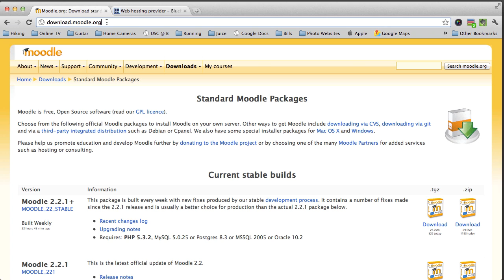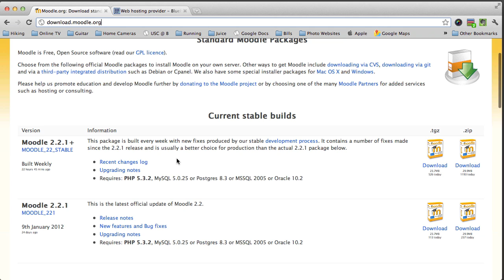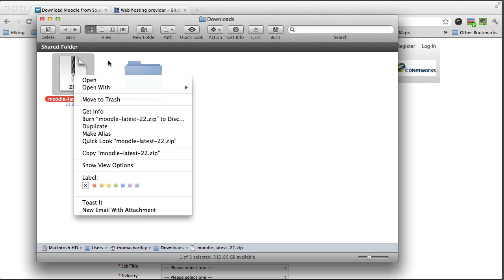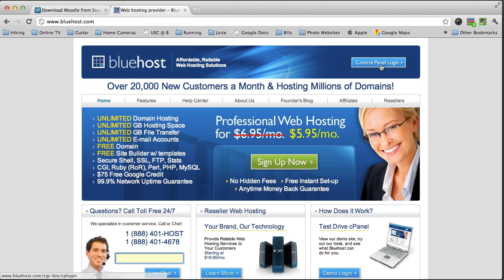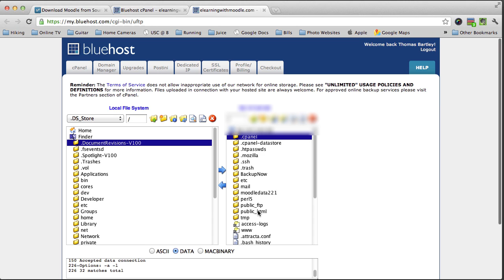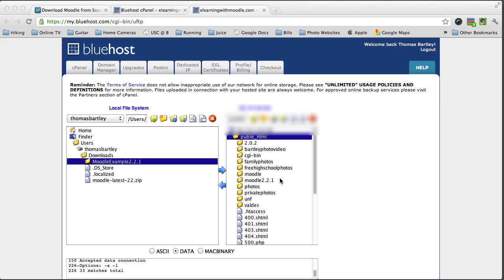Install Moodle 2.2 on BlueHost.com Server Part 1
Install Moodle 2.2